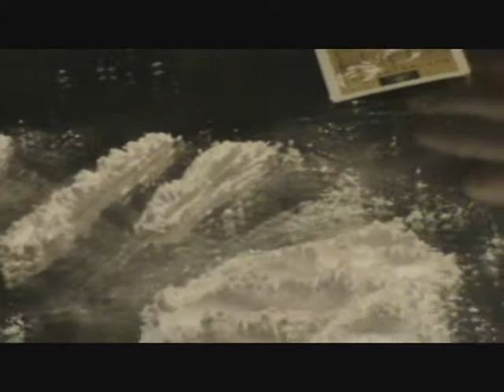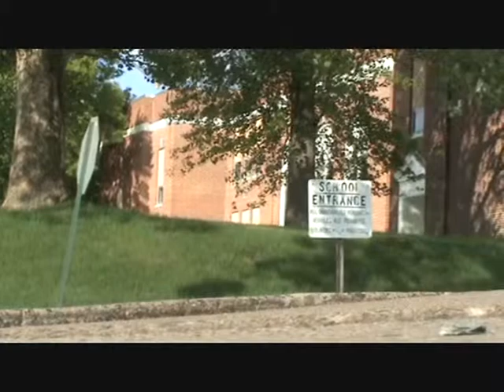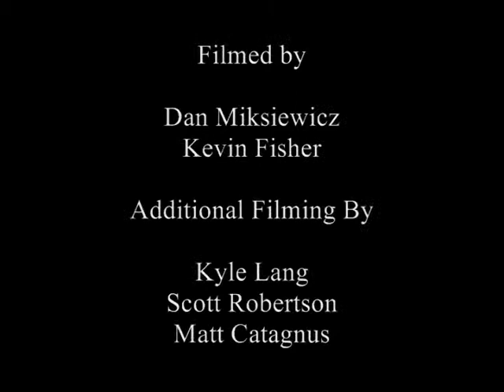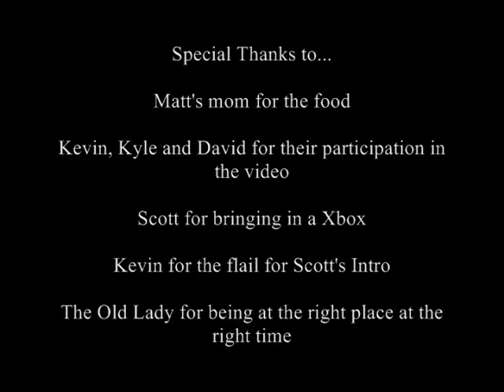CSI: Oley "Extended Cut" Part 2 (Unscensored)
This is part two of CSI: Oley "Extended Cut." It contains new footage, as well as scenes that you've seen before. SO ENJOY NOW!